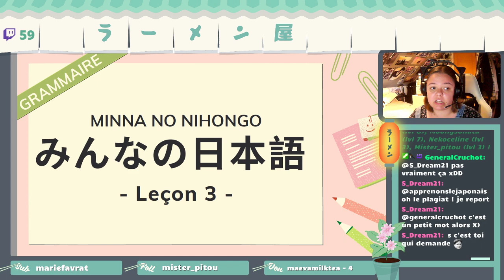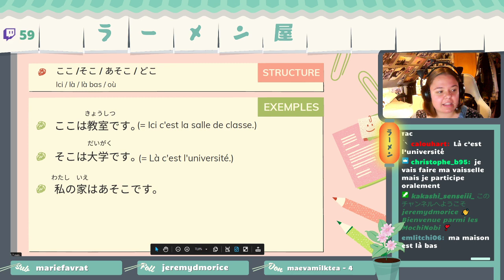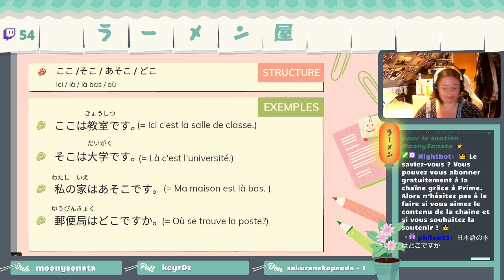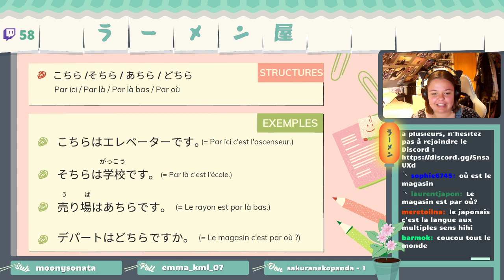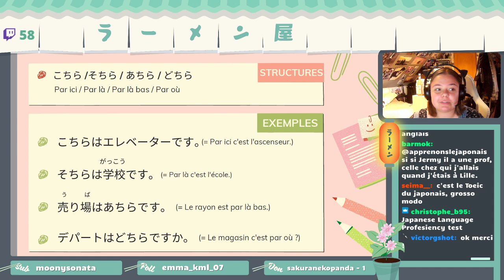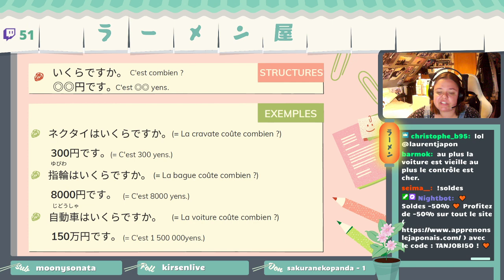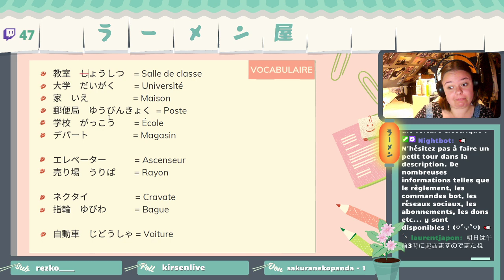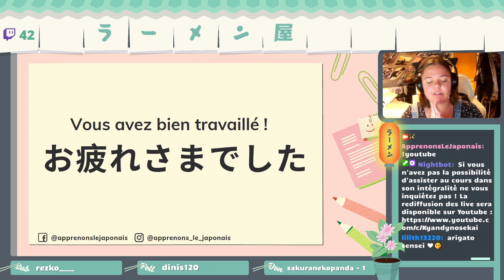🏮 GRAMMAIRE 🏮 Leçon 3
Ce cours de grammaire suit l'ordre du manuel "minna no nihongo".
Il a pour but de vous apprendre les points de grammaire suivants :

― ここ /そこ / あそこ / どこ : 00:28:00
― こちら /そちら / あちら / どちら : 00:42:30
― いくら & nombres : 00:57:00